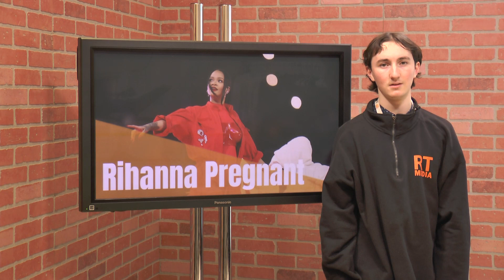RT Today_02.13.23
Reporters from RT Media, Middletown’s multimedia experience, report the latest news and announcements.